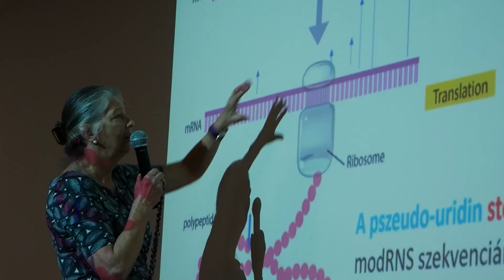Ez egy hatalmas biznisz, nagy üzlet!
2024. március 10-én Lurdy házban megrendezésre került oltás konferencia összefoglalója.
A teljes anyag az Orvosok a Tisztánlátásért weboldalon megtekinthető.